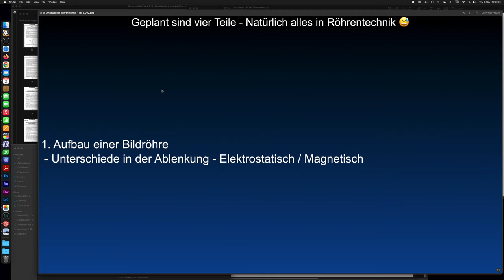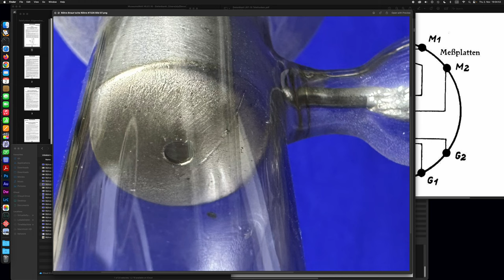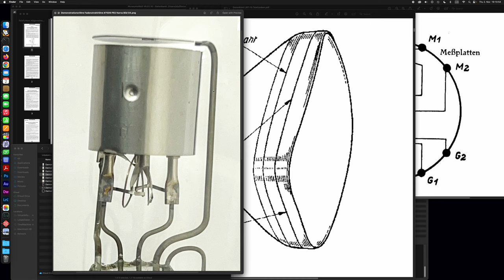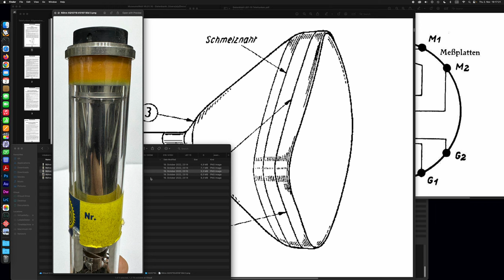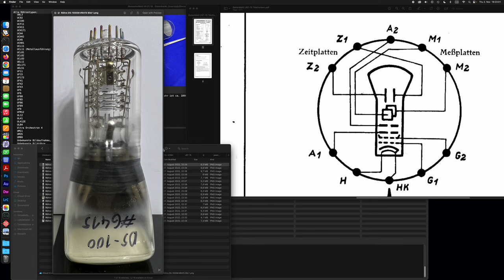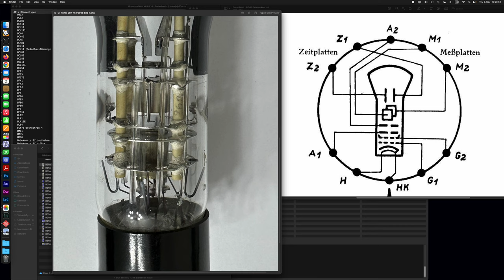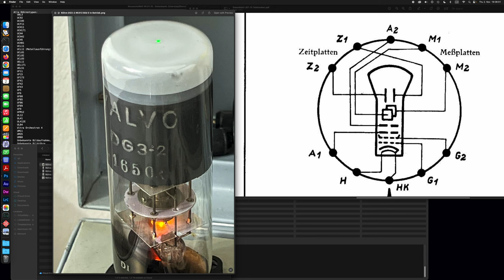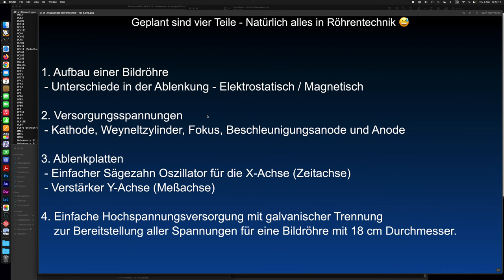Angewandte Röhrentechnik - Teil 6a - Aufbau einer Bildröhre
Angewandte Röhrentechnik - Teil 6a:

Aufbau einer Bildröhre
Unterschiede in der Ablenkung - Elektrostatisch / Magnetisch
Interner Aufbau